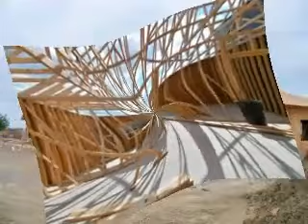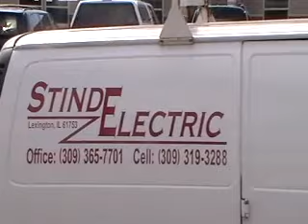Data Center Video...hopefully with Sound!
Data Center Video with some background music!